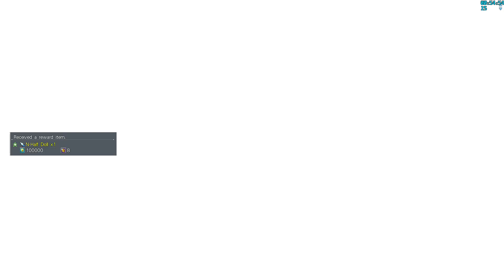PSO2NGS Dark Falz Interception Solo Hu/Bo 10:37 (ダークファルス迎撃戦 ソロ Hu/Bo 10:37)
no damage never unless i play safe. btw hu sucks on falz they say (wink)  best eq in the game so far.. also the hardest boss so far.. glad falz puts up a fight.

commission art for thumbnail (minus ms paint.. thats obviously me) by Patata-tan